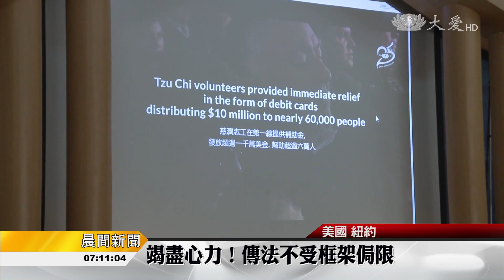大蘋果 佛法交流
慈濟在美國耕耘，超過25年，推動四大志業的成績單，也曾獲得美國總統歐巴馬的肯定，最近北美佛教交流團，也特地拜訪慈濟紐約分會，彼此交流慈善經驗。